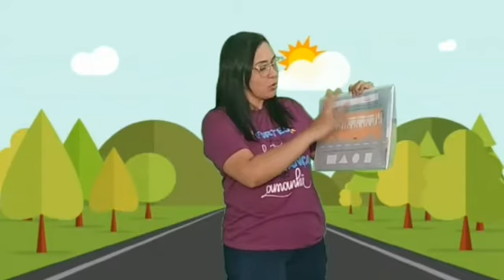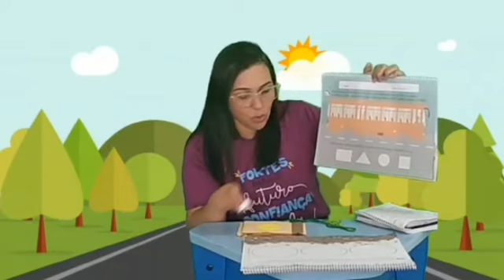Aula dia 23 l 09 - Maternal